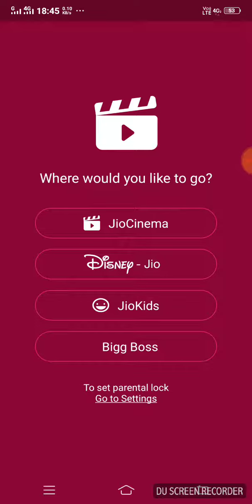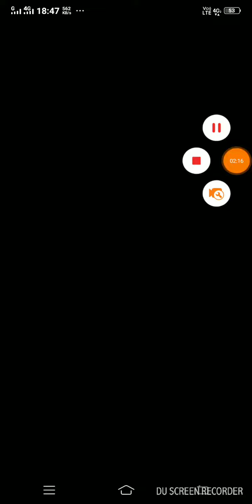How to see latest movies